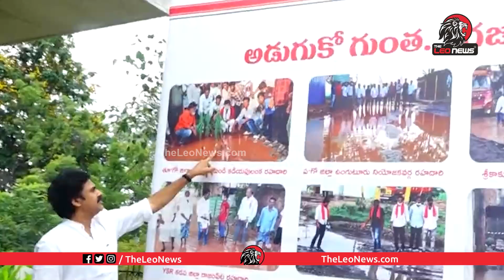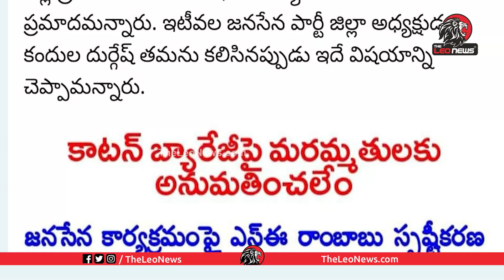జగన్ చేయలేని పనులు జనసైనికులు చేస్తున్నారు | Janasainiks Repairing AP Roads | Leo News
Leo Politics

Leo Health

Leo Entertainment

Leo Devotional